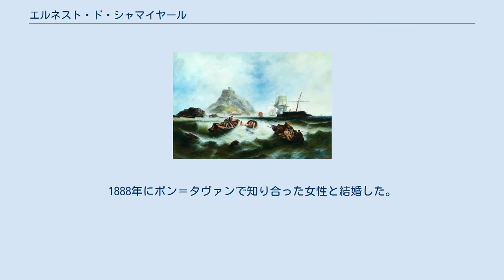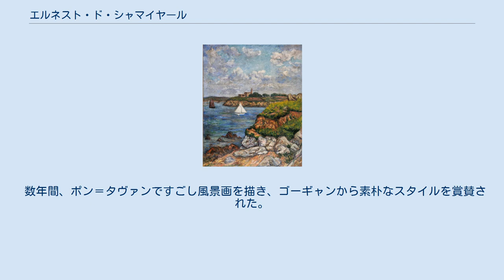エルネスト・ド・シャマイヤール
エルネスト・ド・シャマイヤール（Ernest Marie Felix Ponthier de Chamaillard、1862年12月9日 - 1931年9月30日）はフランスの画家である。
ブルターニュのポン＝タヴァンで活動した「ポン＝タヴァン派」の画家の一人である。
 ブルターニュ、フィニステール県のGourlizonに生まれた。
父親のHenri Pierre Ponthier de Chamaillardは法律家で、国会議員を務めた人物である。
兄のHenri Ponthier de Chamaillard(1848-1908)も国会議員になった。
シャマイヤールも法律を学ぶが、熱心ではなかった。
1888年にポン＝タヴァンでポール・ゴーギャンと出会い、絵画の道に進んだ。
「ポスト印象派」の理念に熱心で、ポン＝タヴァンの宿屋、Pension Gloanecに滞在した、シャルル・ラヴァルやエミール・ベルナール、アンリ・モレといった画家と親しくなり、法律家になることを止めた。
1888年にポン＝タヴァンで知り合った女性と結婚した。
 数年間、ポン＝タヴァンですごし風景画を描き、ゴーギャンから素朴なスタイルを賞賛された。
1893年からシャトーランに移り、画家では生活できないので、法律事務所を開いた。
1905年にパリに移り、慈善事業の団体に雇われた。
1906年と1910年にパリの画廊で展覧会を開いた。
第一次世界大戦では二人の息子が戦死した。
1925年と1930年にも展覧会を開いた。